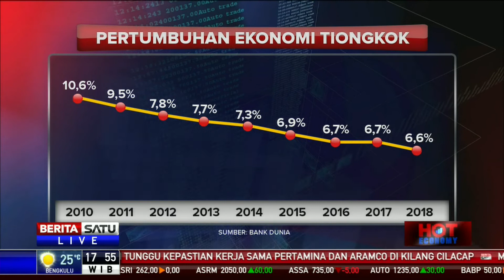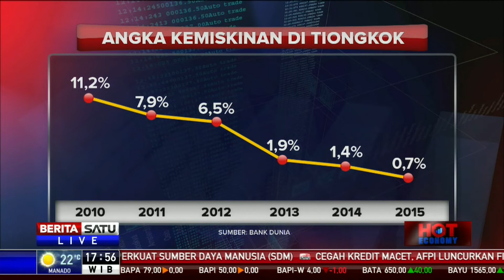Hot Economy: Belajar dari Ekonomi Tiongkok #2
Sektor swasta tercatat sangat berperan untuk kesuksesan ekonomi Tiongkok. Keberhasilan bisnis swasta Tiongkok karena kemampuannya bersaing di luar negeri dengan harga murah dan inovasi cepat. Lantas, mampukah Indonesia belajar dari kebangkitan ekonomi Tiongkok? Bagaimana Tiongkok bisa bangkit menjadi negara ekonomi terbesar? Ikuti dialognya bersama Wakil Ketua Umum Kadin Bidang Pengembangan Kawasan Ekonomi dan juga Ketua Apindo, Sanny Iskandar serta China Study Unit Convenor, Veronika Saraswati.

Facebook.com/BeritaSatu
Youtube.com/BeritaSatu